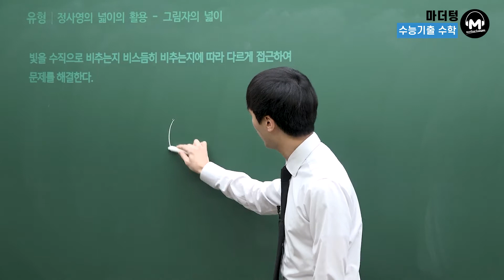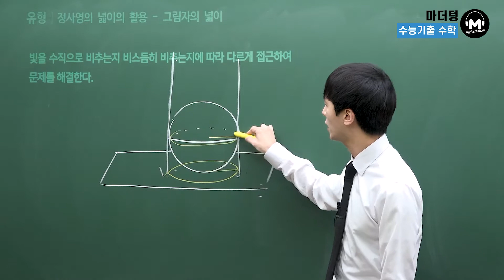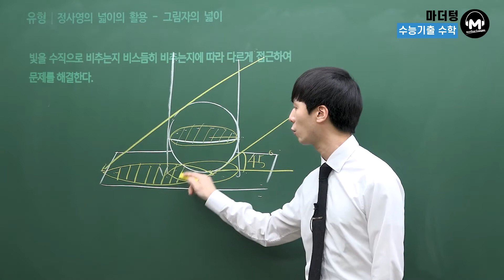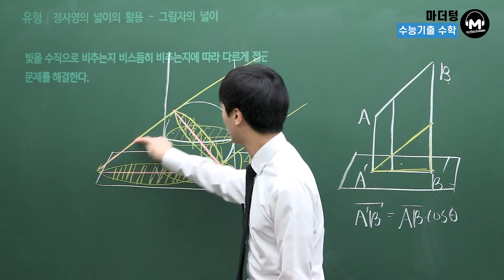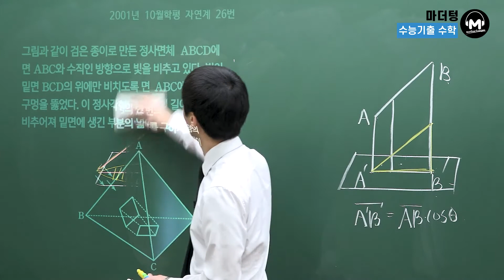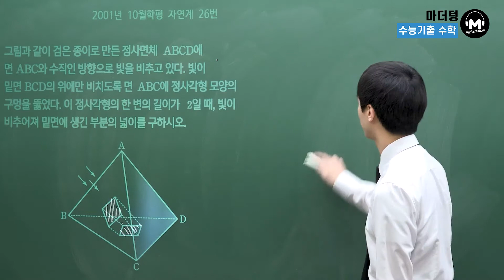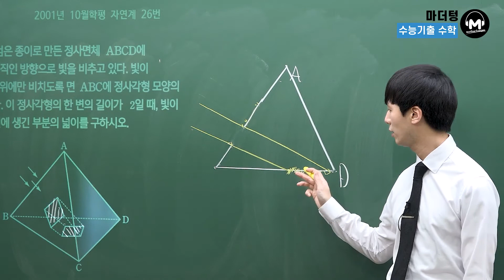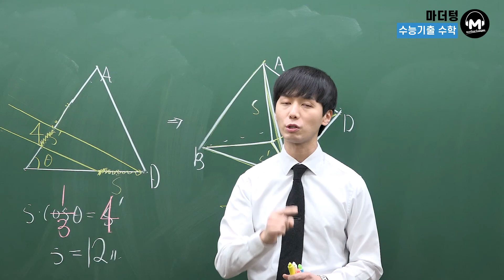[마더텅] [기하] [유형강의] 정사영의 넓이의 활용 - 그림자의 넓이 (해설 : 손광현 선생님)